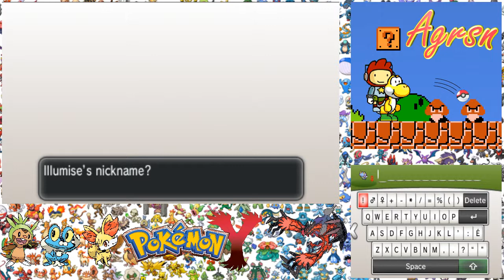Pokémon Y w/ Agrsn #25: FLAMINGO FAIRY :D